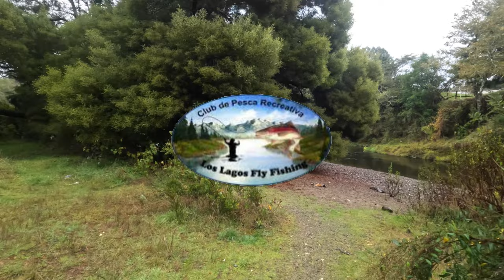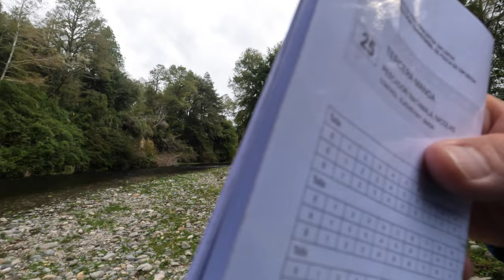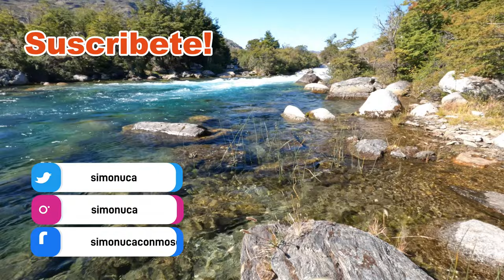Final campeonato de pesca con mosca liga chilena 2022/2023 - Rio Pichico: Vlog #70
Video log de la Final del 1er campeonato de pesca con mosca liga chilena 2022/2023 que se realiza en la comuna de Los Lagos, en el río Pichico por temas climaticos y de seguridad a las personas, inicialmente el escenario era el río Quinchilca. Notar que es el 3er campeonato de la liga, pero el primero del río Maichín.
Organizado por Fluir Pesca, con el apoyo de Club de Pesca Recreativa Los Lagos Fly Fishing y de la municipalidad de Los Lagos, con premios donados por Fluir Pesca, Chile Pesca Mosca, Fly Chile, Ruta55, Rapala Chile, Guille Lopez Flies y PPerdigones.
La competencia se basa en reglas de campeonatos de la FIPS. Inicialmente la pesca iba a ser en el río Quinchilca, pero por las lluvias y condiciones climáticas y del río el escenario de pesca se cambió el sábado AM al río Pichico. Cada participante pesca 2 mangas y fiscaliza las otras 2 de forma intercalada. Las mangas tienen una hora de duración.
Los tramos en el río son demarcados y sorteados por cada participante.
El campeonato tuvo un costo de inscripción de $25.000 pesos por persona, lo que incluía el desayuno, almuerzo y algo para comer al finalizar.

MunicipalidadeS:
Municipalidad de El Carmen
Municipalidad de Temuco
Municipalidad de Linares
Municipalidad de Romeral

Equipamiento en uso:
Caña: Vision Nymphmaniac #4 de 11 pies
Carrete: Ruta 55
Linea: Vision Ultralight Nymph
Hilo: 0,16 Sempé pink fluor
Indicador de pique: Rio Bicolor 5X
Tippet: Trout Hunter Fluorocarbono 6X